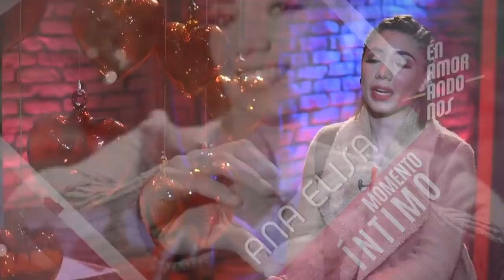Programa del 15 de marzo de 2019 (PARTE 1)